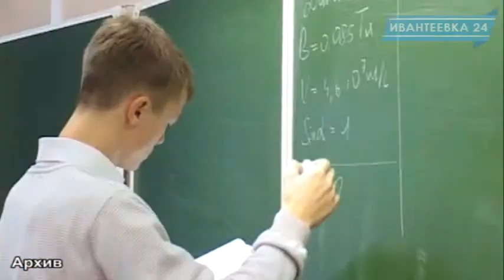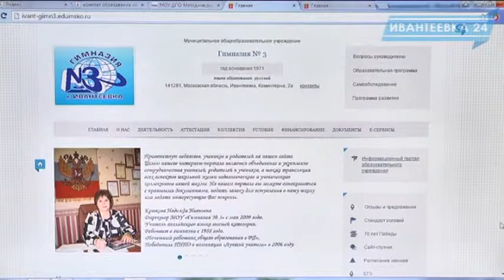Достижения образовательных учреждений Ивантеевки за 2014-15 учебный год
В городской муниципальной системе образования Ивантеевки занимается около 10 000 учеников и воспитанников.
Педагогические кадры – высокопрофессиональные. 395 педагогов работает в школьных образовательных учреждениях, 258 – в дошкольных. 6 педагогов за последние годы стали лауреатами всероссийского конкурса «Педагогический дебют», два года подряд представители ивантеевских школ – пятой и седьмой - побеждали в конкурсе «Лучший школьный управляющий».
За минувший 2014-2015 учебный год 141 учащийся Ивантеевки стал победителем всероссийских и областных творческих конкурсов. 91 учащийся из Ивантеевки стал победителем интеллектуальных конкурсов федерального, регионального, межмуниципального уровней.
Два детских сада №16 и 19 вошли в десятку лучших сайтов образовательных учреждений, а гимназия №3 г.Ивантеевки  набрала максимально возможное число баллов в рейтинге сайтов.
13 ивантеевских учащихся в этом году получают премию губернатора Московской области. Ежегодно 15% выпускников получают медаль «За особые успехи в учении», в этом, 2015-м году, в Ивантеевке – 15 медалистов, на сегодняшний день одна выпускница набрала 100 баллов по русскому языку на едином государственном экзамене.